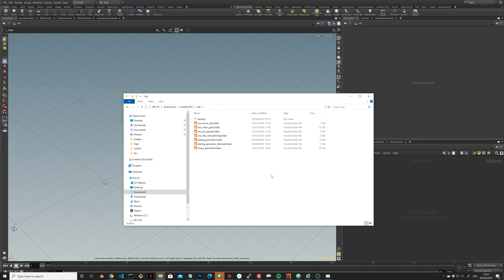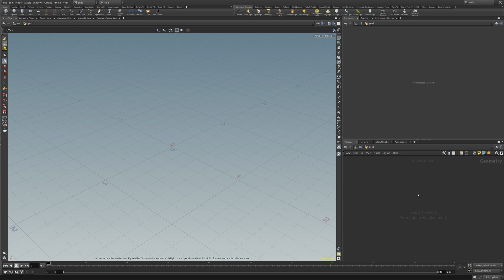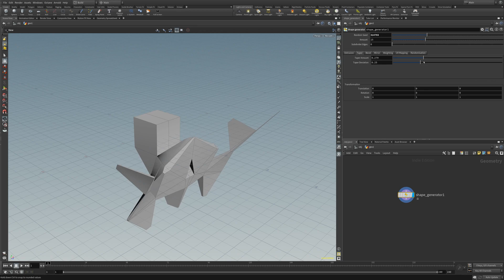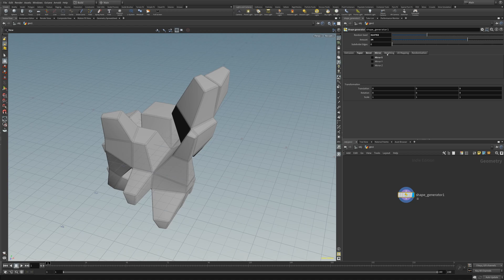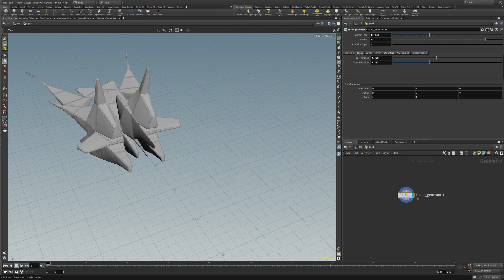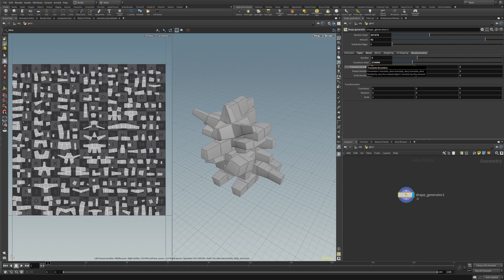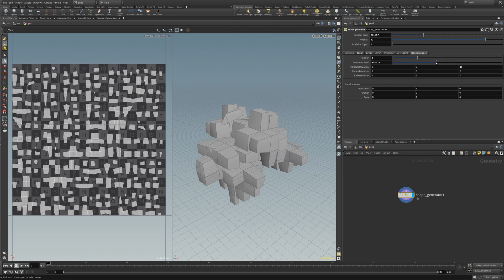Generate 3D Shapes in Houdini with the Shape Generator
Get an overview of the Shape Generator Digital Asset for Houdini which quickly creates and configures countless random shapes for a wide variety of purposes.